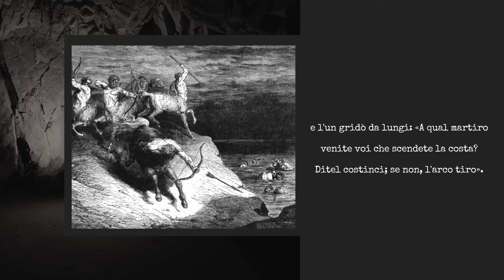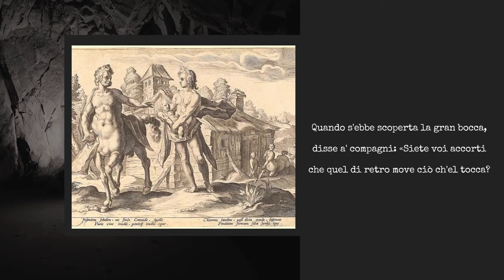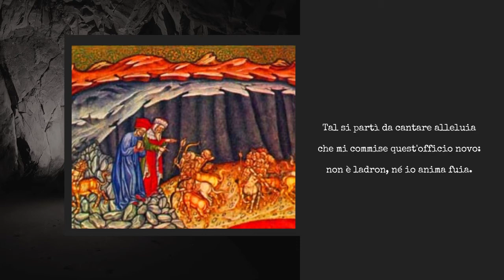Inferno, Canto XII: Flegetonte e i centauri (Anno Dantesco)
Anno Dantesco, Inferno, Canto XII: Flegetonte e i centauri